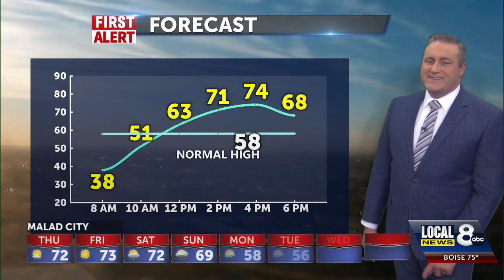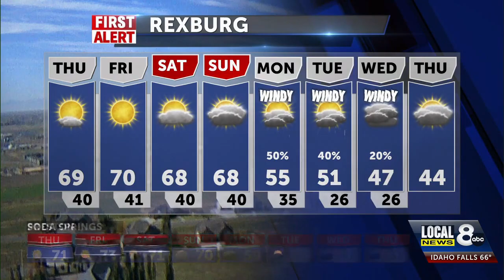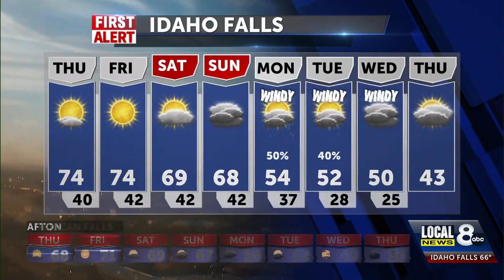High temperatures in the 70’s